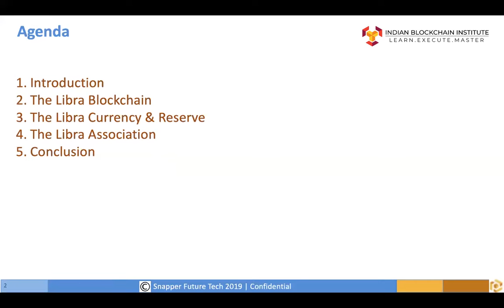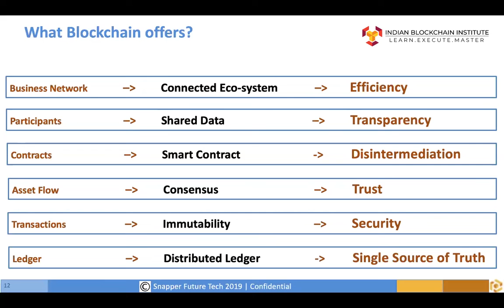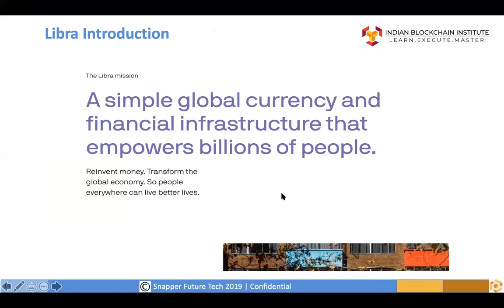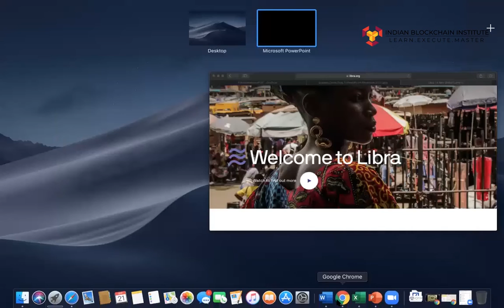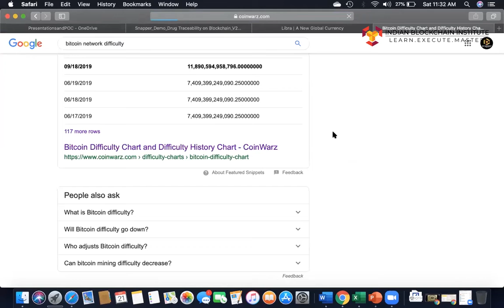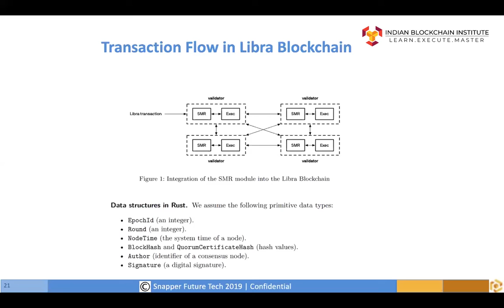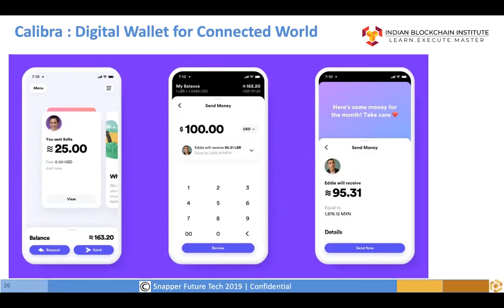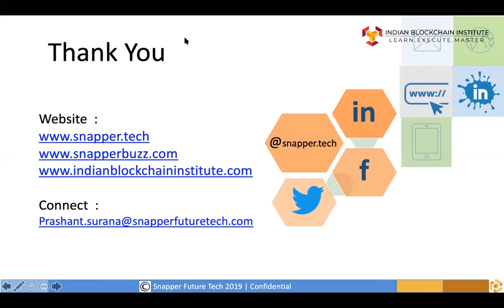What is Facebook's LIBRA Blockchain by Prashant Surana Jain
In this video you will get the quick introduction about Libra, what is Libra Blockchain also bit from technical background. Libra’s mission is to build a simple global currency and financial infrastructure that empowers billions of people.

Prashant Surana Jain is a #1 Super Achiever under 30 by Prestigious Hindustan Time, a Serial Entrepreneur in AI and Blockchain. He is  Co-founder of Snapper Future Tech, India’s most promising blockchain technology and innovation Company . Prashant has been in Blockchain space since 2015, have spoken at hundreds of Conferences around the world. He is also Leading Blockchain evangelist, investor and consultant helping startups to fortune companies to blitzscale and adopt blockchain. I believe we are in "Blockchain Age" and Blockchain brings trust to the Internet. Blockchain is "TRUST" and "TRUST" is the Greatest "VALUE" to  Mankind. With Snapper and my Blockchain ventures We are disrupting "Status Quo" of the "Internet" with "Blockchain". We are enablers, creators and adopters pushing the "HUMAN RACE FORWARD".